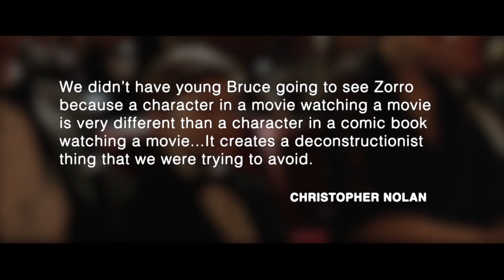The Prestige: Hiding In Plain Sight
SOURCES:

Jonathan R. Olson, "Nolan’s Immersive Allegories of Filmmaking in Inception and The Prestige" (From: The Cinema of Christopher Nolan) Columbia University Press (2015)

Kwasu David Tembo, "On the Work of the Double in Christopher Nolan’s The Prestige" (From: The Cinema of Christopher Nolan) Columbia University Press (2015)

Pamela McClintock, "How Christopher Nolan's Crusade to Save Film Is Working"

Christopher Nolan, "Films of the Future Will Still Draw People to Theaters" -- Wall Street Journal